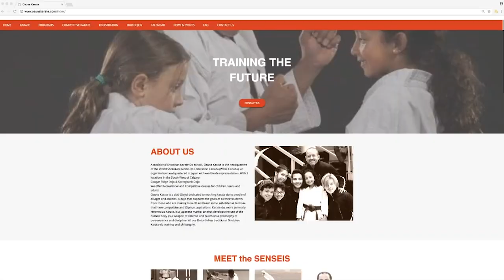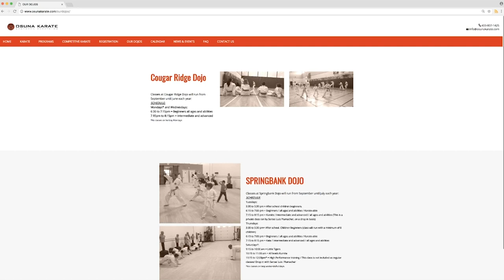Sport Calgary Member Profile: Osuna Karate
Osuna Karate is a traditional Shotokan Karate-Do school, and is the headquarters of the World Shotokan Karate-Do Federation Canada (WSKF Canada), an organization headquartered in Japan, but represented around the world. The dojo has 2 locations in south west Calgary, where recreational and competitive classes for children, teens and adults are offered. Osuna Karate is dedicated to teaching karate-do to people of all ages and abilities, supporting the goals of all students from those who would like to learn self defense to those who have Olympic aspirations.